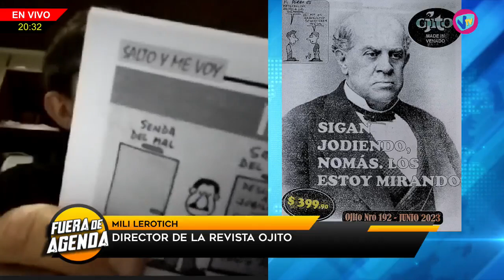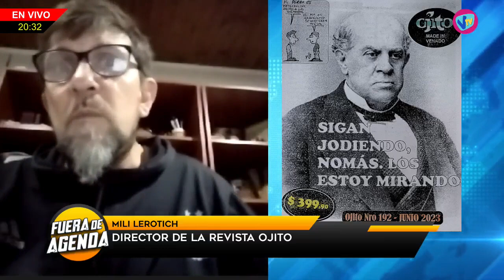FUERA DE AGENDA - Mili Lerotich (Director Revista Ojito) - 26 de Junio de 2023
Mili Lerotich - Director Revista Ojito.